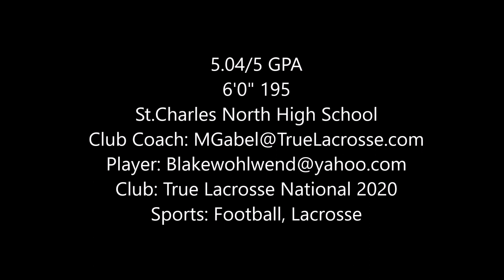Blake Wohlwend Junior High school Highlights 2020